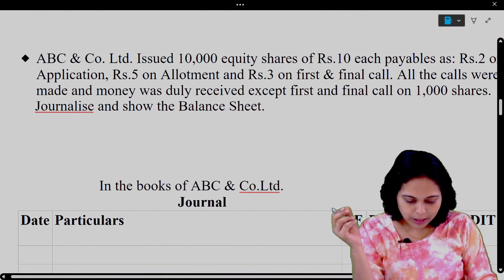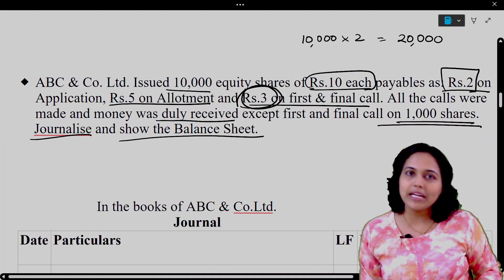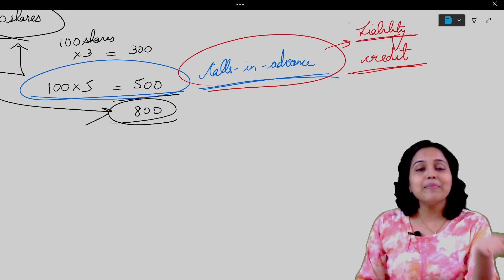Calls in ARREARS & Calls in ADVANCE Company Accounts | Class 12 Maharashtra Board | Part 5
12th Company Accounts | Calls in ARREARS & Calls in ADVANCE Maharashtra Board | Chapter 8 | Part 5

In this video, we have discussed journal entries for calls in advance and calls in arrears from Chapter 8 on Company Accounts Issue of Shares of Class 12th Maharashtra State Board textbook.

Pooja

Oversubscription of shares class 12
Oversubscription of shares journal entry
Oversubscription of shares example
Oversubscription meaning
Oversubscription of shares questions
Oversubscription of shares questions and answers
Oversubscription of shares in hindi
Oversubscription of shares pro-rata allotment questions
Oversubscription of shares entry
what is meant by Oversubscription of shares
under and Oversubscription of shares
Oversubscription of shares class 12 questions
undersubscription of shares class 12
undersubscription of shares questions class 12
undersubscription of shares entries
undersubscription of shares example
undersubscription of shares definition
undersubscription of shares means
undersubscription of shares journal entry
undersubscription of shares questions and answers
what is undersubscription of shares
what is undersubscription and over subscription of shares
book-keeping and accountancy class 12 maharashtra board
12th commerce book-keeping and accountancy solutions
12th commerce account book
maharashtra board solutions class 12 accounts
12th accounts syllabus maharashtra board
shares class 12
shares
company accounts class 12
accounting for companies class 12
class 12 company accounts
12th commerce book-keeping and accountancy
book-keeping and accountancy class 12 textbook
types of share capital class 12
chapter 8 company accounts class 12
12th accountancy
12th accounts
maharashtra state board accountancy
maharashtra state board accounts